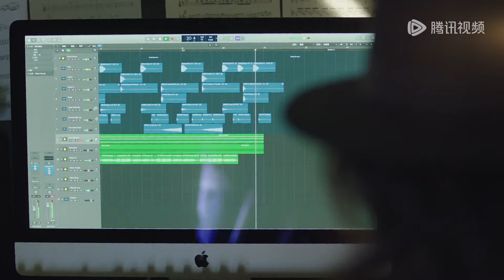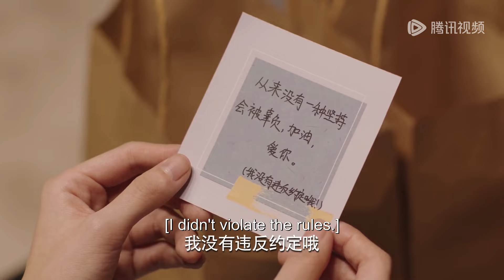梁辰嘴硬不会想陆景，还没离开就抱着陆景不放！|《良辰美景好时光 Love Scenery》精彩片段EP26 (ENG SUB)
【Synopsis】As a saying goes, one must achieve something when young because he cannot stay young forever. Liang Chen and Lu Jing made it. Liang Chen is devoted to bringing good music works to the listeners, expressing the idea of being kind, real and perfect. Lu Jing loves computer and big data research. He is highly recognized by academic field through studying complicated human behavior and psychology, thus influencing the classmates around by his solid specialty literacy. They are strangers first but then brought together by big data and they become closer in the journey of pursuing dreams.
【Starring】Xu Lu, Lin Yi, Hu Bing, Hu Yunhao, Zhong Danni